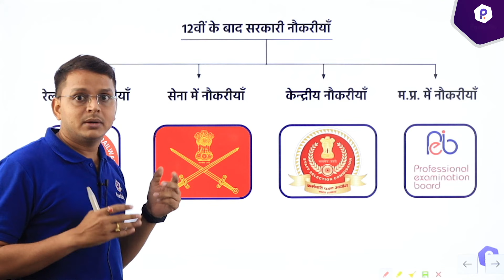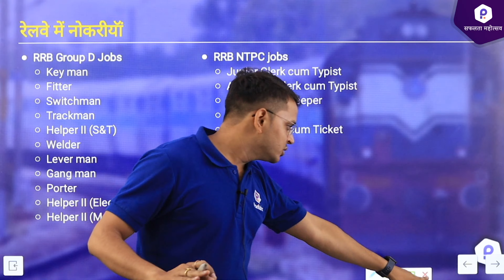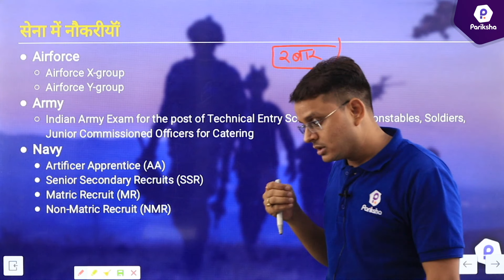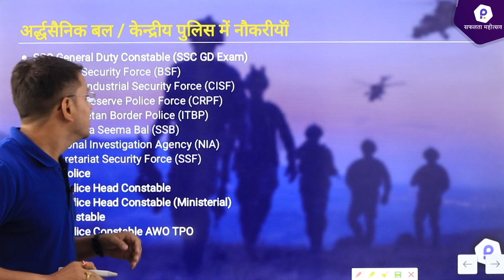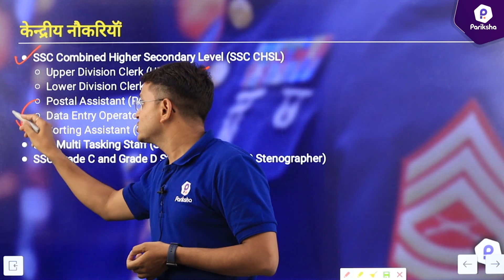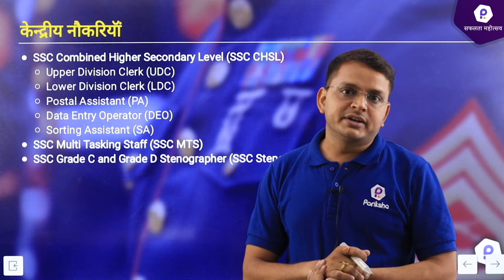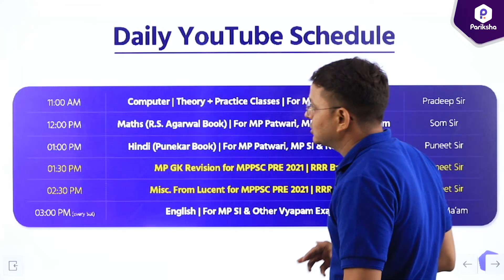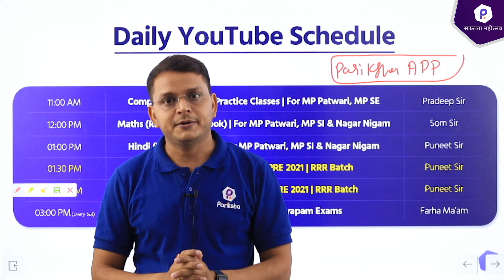12 Ke Baad Kya Karna Chahiye | 12th Pass Government Jobs 2022 Today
In this video, MP Pariksha's mentor Som Sir brings the best counseling session for all the government job aspirants who have either just passed their 12th class exam or have finished their schooling at any time in their life and are now searching for potential career paths that will be best suited for them.

🎯 सरकारी परीक्षा की तैयारी शुरू करने के लिए अभी Download करें Pariksha App -

12 Ke Baad Kya Karna Chahiye | 12th Pass Government Jobs 2022 Today | 12th Pass Jobs